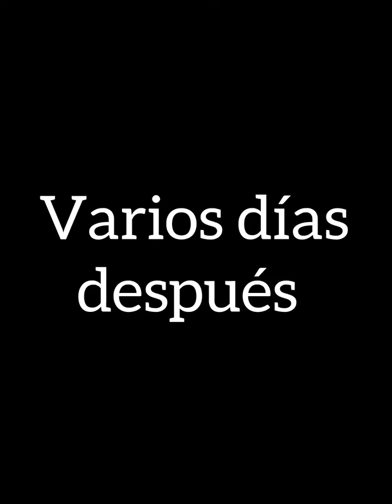Le lleva un regalo pequeño a su padre el día de su cumpleaños y el no lo quiere 🎁